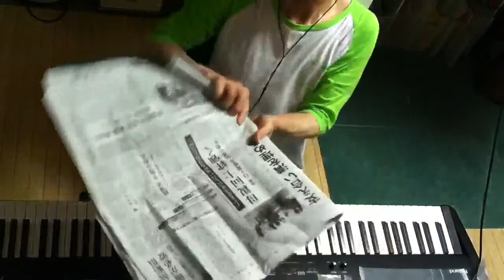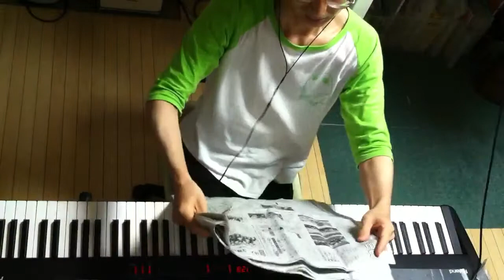2014.06.11 Aratori ex atonal 2